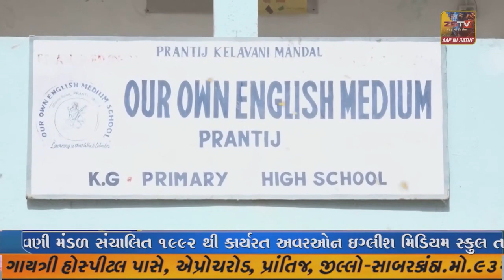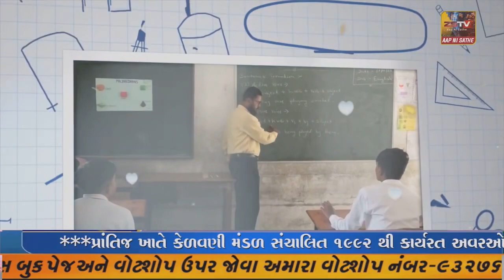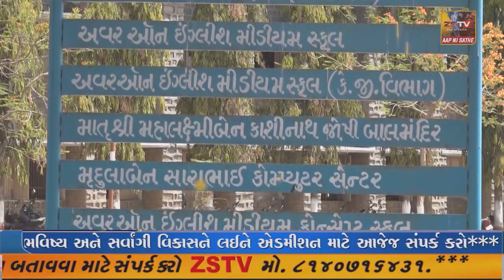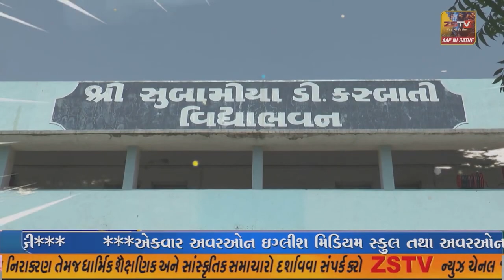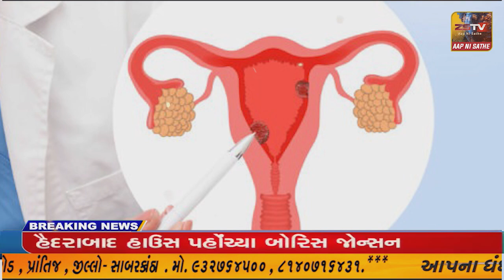ભુજમાં આજે ડિવાઈન કચ્છ લાઈફ કેર સુપર સ્પેશિયાલિટી હોસ્પિટલનો બીએપીએસ સંસ્થાના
ભુજ માં આજે ડિવાઈન કચ્છ લાઈફ કેર સુપર સ્પેશિયાલિટી હોસ્પિટલનો બીએપીએસ સંસ્થાના સ્વામીજીના હસ્તે દિપપ્રાગટ્યથી પ્રારંભ કરાયો હતો..//ZSTVNEWS//